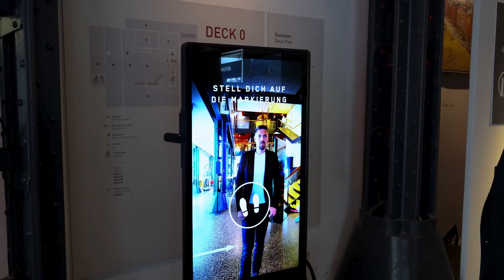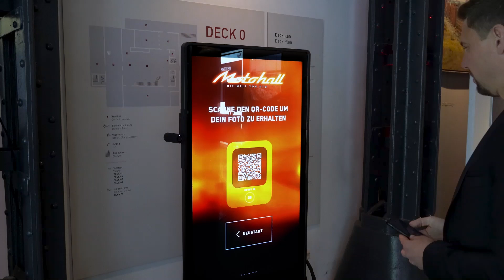Meeting the KTM heros at the KTM motohall museum | AR fan experience Sensape Allstars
Sensape has developed an AR solution for the KTM Motohall museum in Austria. With this innovative solution the KTM fans now have the opportunity to meet the drivers up close and take an amazing photo that can be later shared. In the process, KTM aims to win visitors as subscribers to their newsletter.

The solution works by:
✅ Persona recognition in front of the screen
✅ Interactive, international and inclusive menu
✅ Newsletter registrations
✅ Further customer journey via email

So what are you waiting for? Click the link below and make your clients experience virtual reality with their favorite stars.